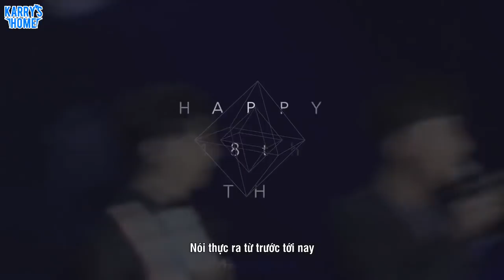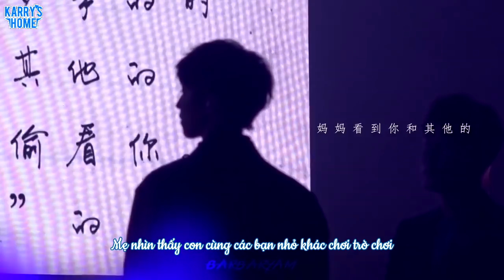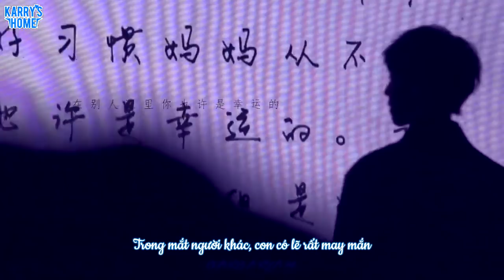[Vietsub][Fancam đẹp] Vương Tuấn Khải sinh nhật 18 nghe thư mẹ đọc, cảm động khóc cũng rất đẹp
Cre: 坝坝筵Barbaryam